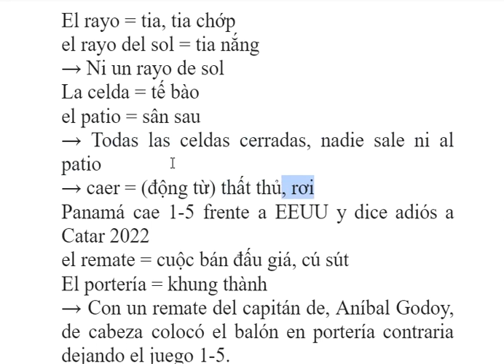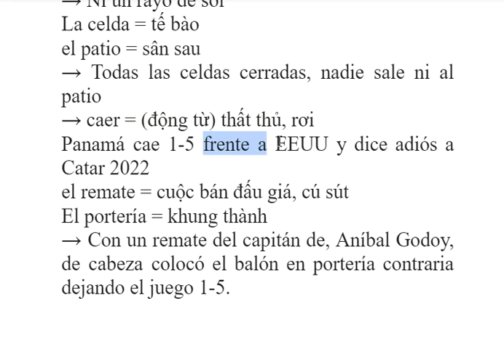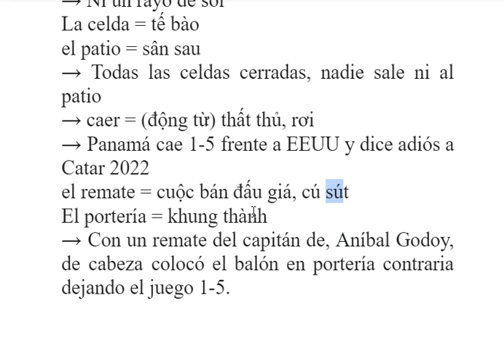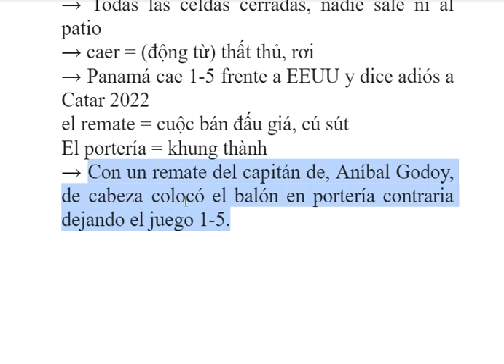từ vựng Tây Ban Nha mỗi ngày (17/04/2022)